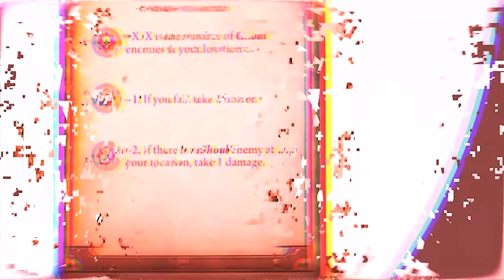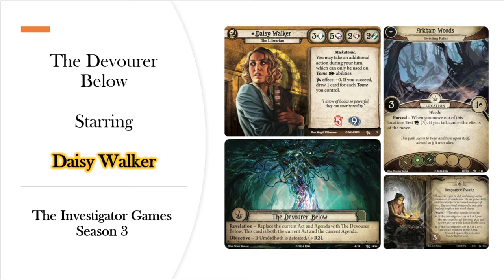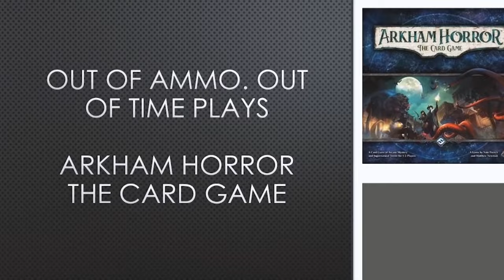Arkham Horror LCG. The Devourer Below. Part 2. Daisy Walker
In this episode of The Investigator Games: Daisy heads into the woods to defeat the cult, how will she go? Will she manage to make a strong showing and climb the table? Or will her lack of offensive spells ensure her downfall!